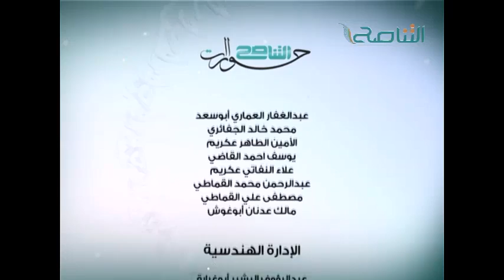حوارات التناصح : شبهات حول السنة مع الشيخ د. نادر العمراني 29 - 08 - 2015